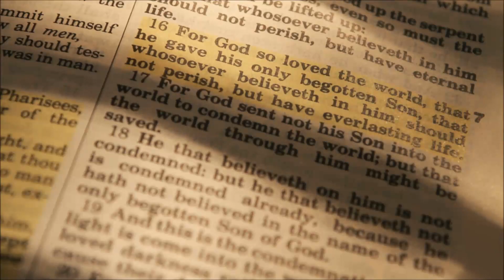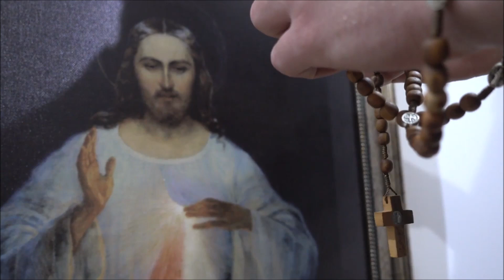Personal Jesus - Joe and Anthony Karaoke Night